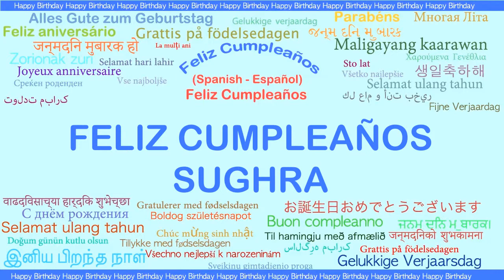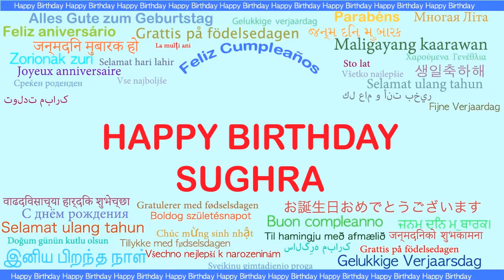Sughra Languages Idiomas - Happy Birthday